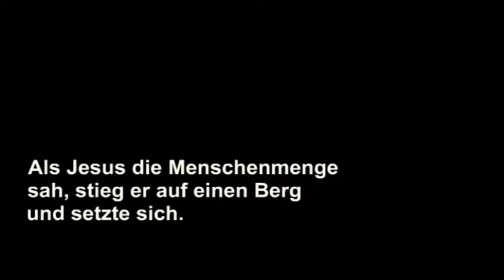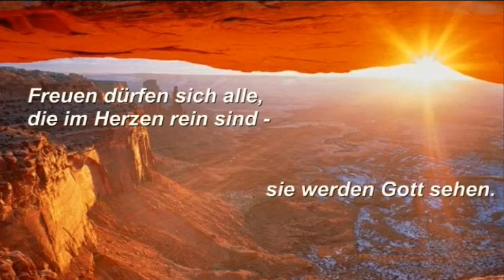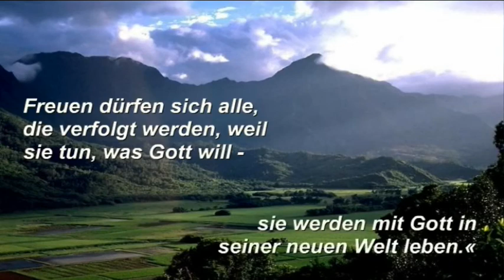Die Seligpreisungen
Kontakt oder weitere Infos @ oder auf diesem YT-Kanal